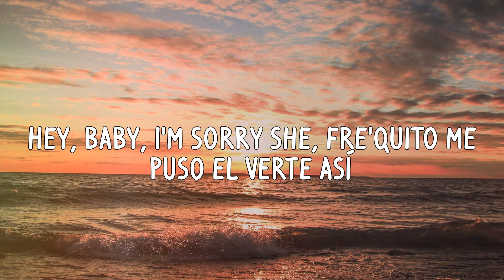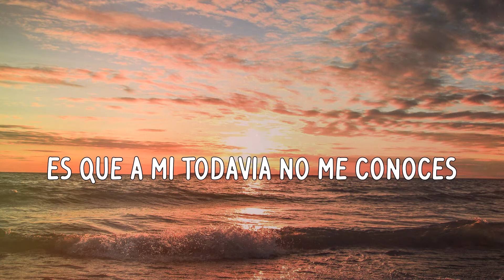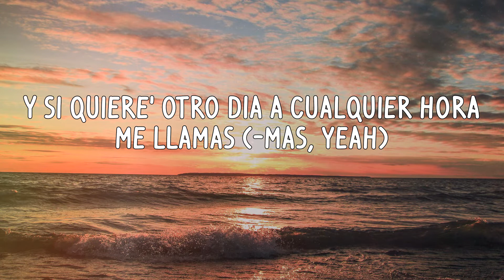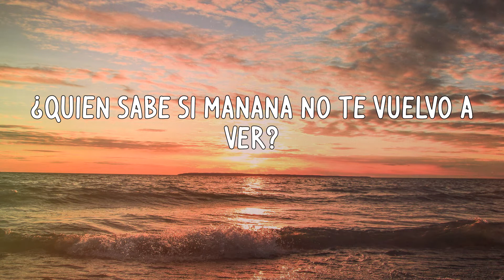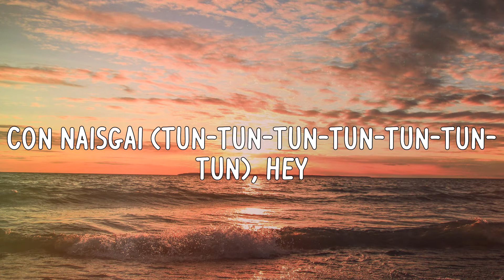Rauw Alejandro - El Efecto (Letras)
Letras:
Ah-yeah-yeah-yeah (ah-yeah-yeah-yeah)
Yeah-yeah (yeah-yeah)
Ah-yeah-yeah-yeah (ah-yeah-yeah-yeah)